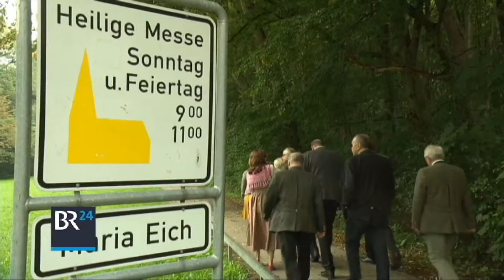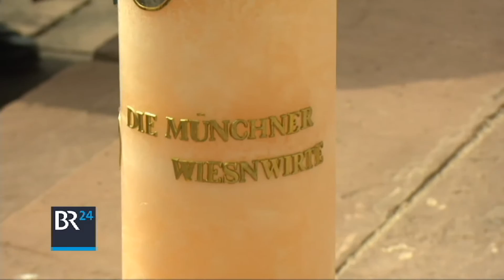Wallfahrt der Wiesn-Wirte | BR24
Seit dem Bombenattentat 1980 auf der Wiesn pilgern die Wirte der großen Zelte traditionell zur Kirche Maria Eich in Planegg. Sie beten und bitten für ein friedliches Fest.